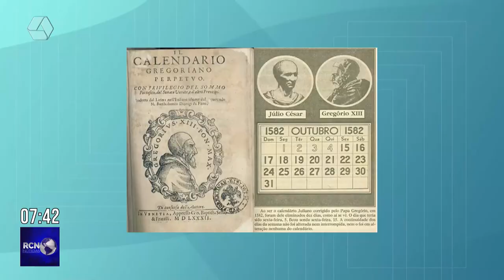Por que 1° de abril é o dia da mentira?